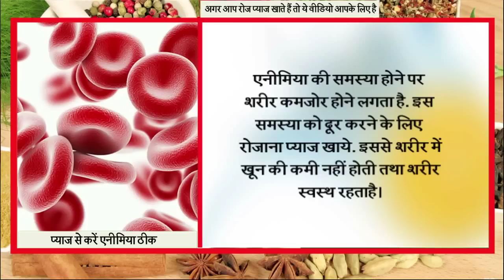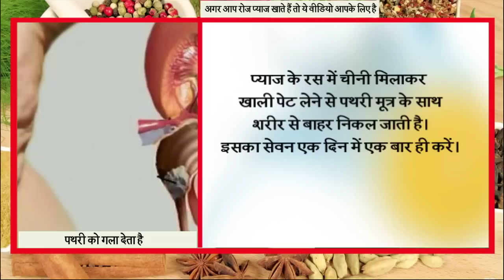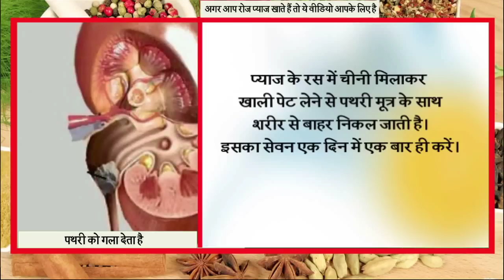​अगर आप रोज प्याज खाते हैं तो ये वीडियो आपके लिए है || Ayurved Samadhan